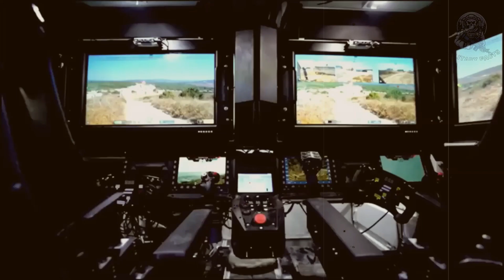Abrams X US Most Deadliest Tank in the World | Abrams X Next Generation tank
Military Facts

General Dynamics, delivered a prototype of its ultra-advanced military tank, the Abrams X Tank | US Next Generation Tank. It’s the significant upgrade of US military tank technology after the Cold War.  The Abrams X is equipped with many advanced features typical of modern military weapons. The Abrams X next-generation main battle tank is Powered by a hybrid electric diesel engine.  It’s much lighter and far more energy-efficient than existing gas-guzzling Abrams tanks. Abrams X tank can also operate with a smaller crew and is equipped with artificial intelligence systems to locate enemies.

But the Abrams X tank design faces a challenge to uphill climb, military experts said. Russia-Ukraine war has shown the need for promising tank technology.  Outfitting Abrams X tank with artificial intelligence is a big leap in Tanks' developmental technologies.

“It’s going to be hard for the tank community to get resources to do a major upgrade,” said Mark Cancian, a retired Marine colonel. Furthermore, Reese stated that the tank weighs roughly 10 tons less than existing M1 Abrams tank models. Abrams X engine would be 50 percent more fuel-efficient than the M1 Abrams tanks, which require more than a gallon of gas per mile.   The manufacturers stated the tank could operate with a three-member team, instead of 4 crew members. The Abrams X tank has improved protective armor against drones' precision strikes.

An AI system on board can help estimate expected dangers zone in the distance. Reese constructed a framework where AI-equipped software could inform soldiers about enemy tanks a few miles away and it has roughly 90 percent confidence that it’s a threat.
Abrams X The Next Generation American Battle Tank , Abrams X Analysis. Abrams X  US Most Deadliest Tank in the World | Abrams X Next Generation  tank.